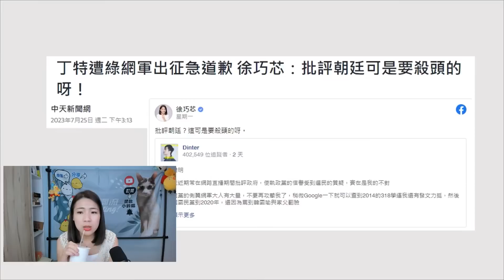徐巧芯吃堅果被出征狂吃義美小泡芙！ 2022大敗教訓忘了民進黨側翼又在氾濫！@ettoday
立委選舉小額線上募款開張啦！